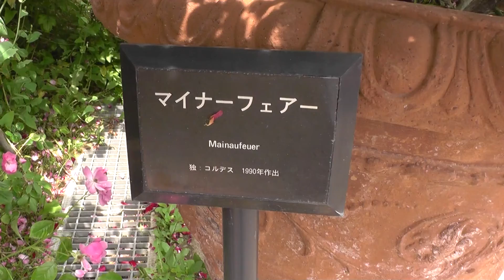薔薇マイナーフェアー